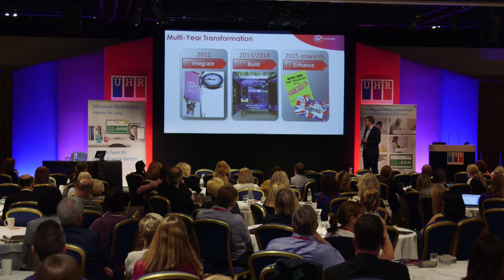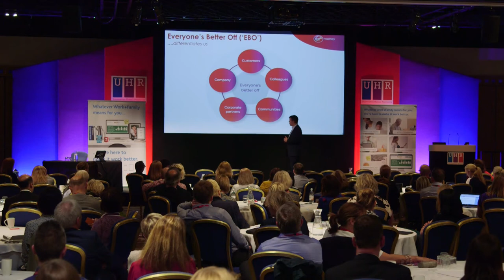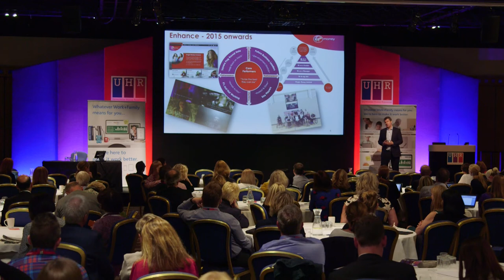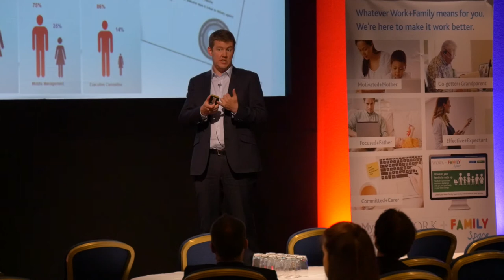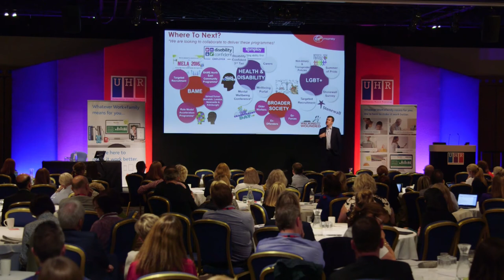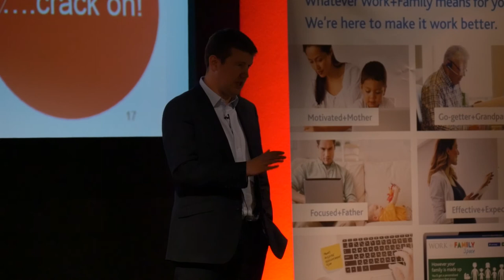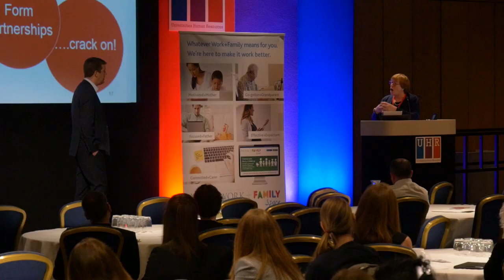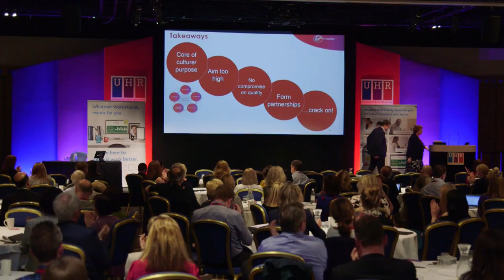UHR Conference 2017: Matthew Elliott, People Director at Virgin Money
Matthew Elliott, People Director, Virgin Money led a plenary session at the UHR Conference 2017. The topic was purpose led organisational change and reflected on the work of Virgin Money, following the acquisition and integration of Northern Rock and lessons learnt.